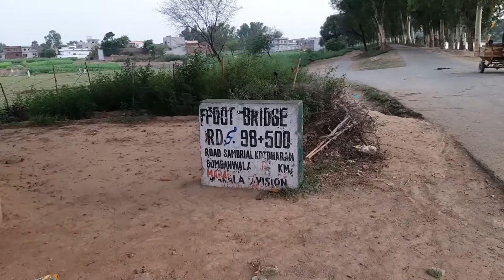DHARAN DA KOT SAMBRIAL SIALKOT 1947.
Karay tabar 47 wich athay wasday san wakho video wich.